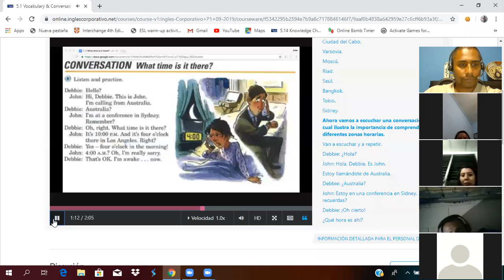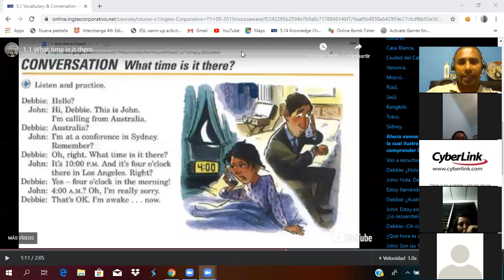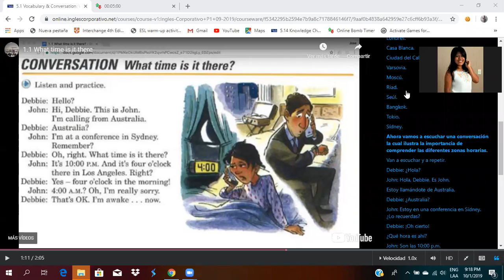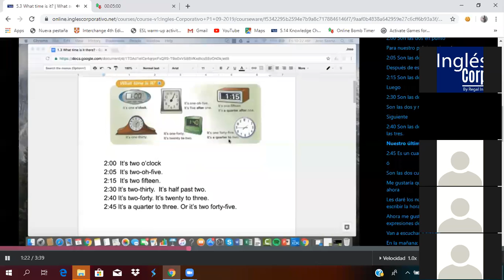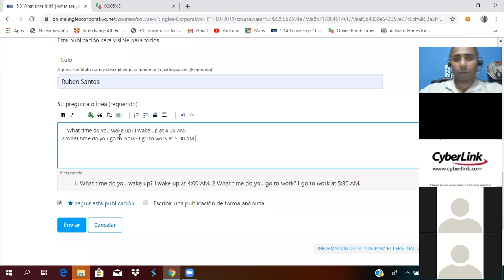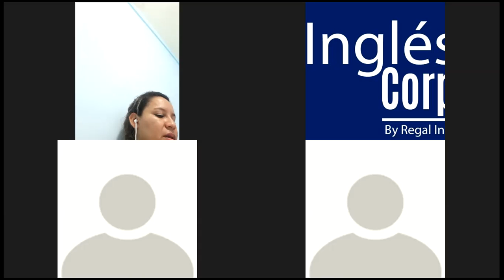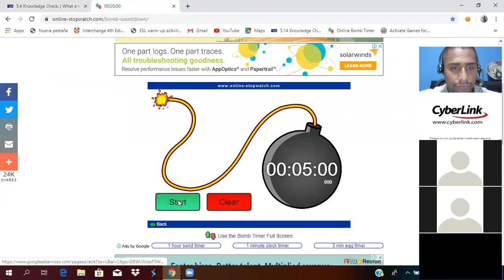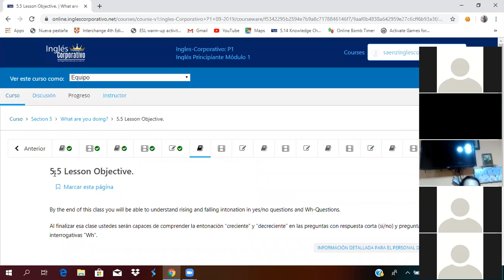Ingles Corporativo- Wh Questions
By the end of this class you will be able to understand rising and falling intonation in yes/no questions and Wh-Questions.

Al finalizar esa clase ustedes serán capaces de comprender la entonación “creciente” y “decreciente” en las preguntas con respuesta corta (si/no) y preguntas interrogativas "Wh".